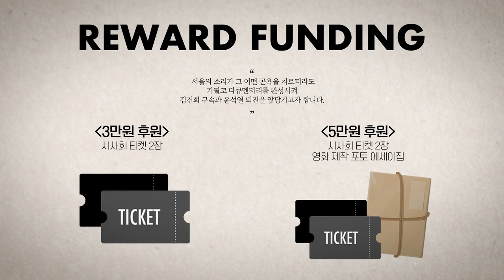"약속만 지켜주세요" 지하철 시위 멈추고 싶은 전장연